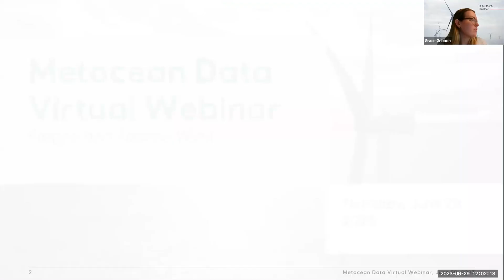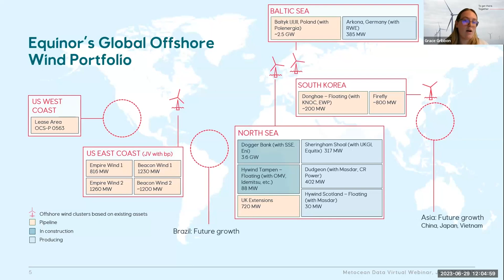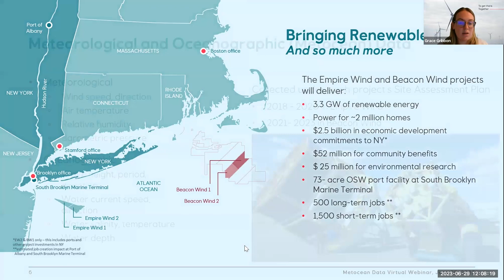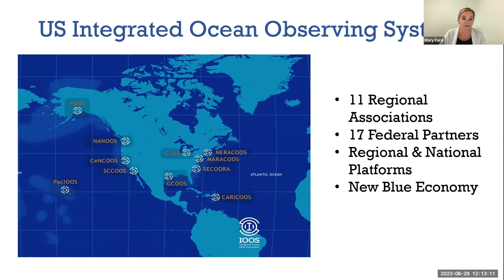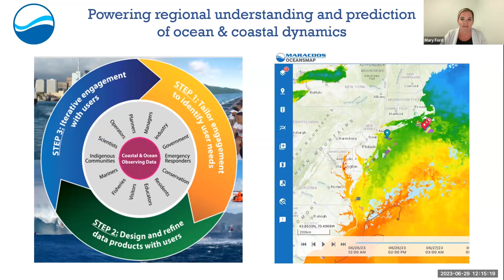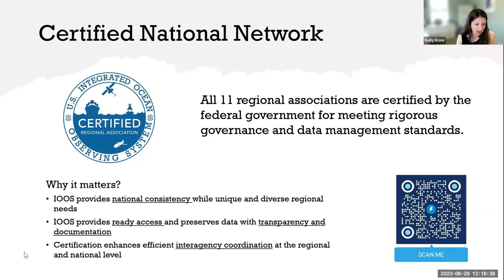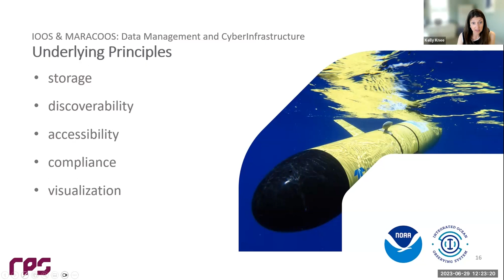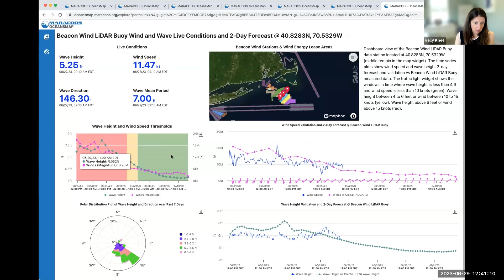Empire Wind and Beacon Wind Metocean Data Presentation